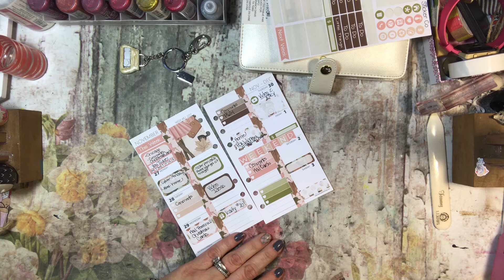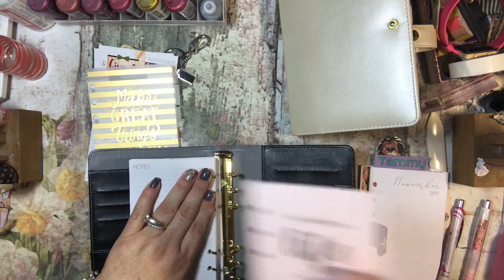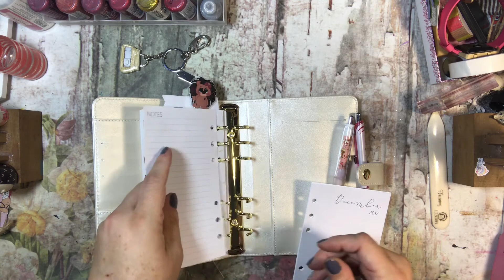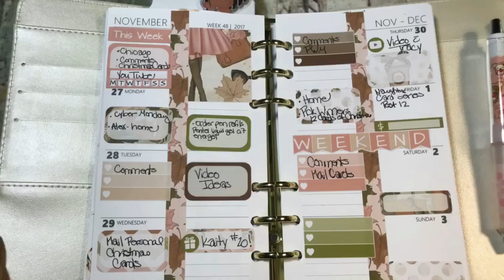PWM Personal Planner Fall Shopping